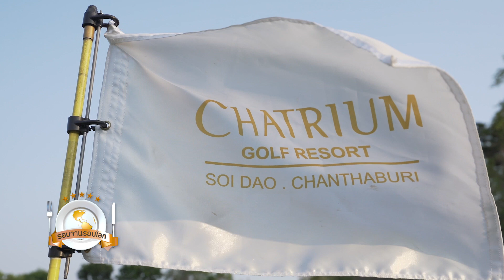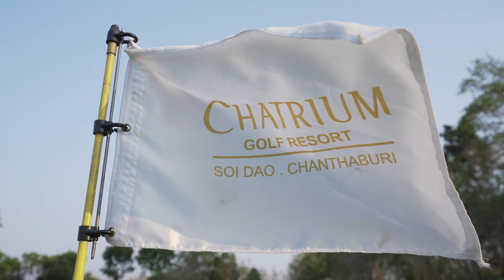ล้วงสูตรเด็ดน้ำพริกหมูชะมวง ที่ CHATRIUM GOLF RESORT SOI DAO จันทบุรี I รอบจานรอบโลก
"อิมเมจ ฮอลิเดย์" ร่วมกับ "รอบจาน รอบโลก"  นำท่านล้วงสูตรเด็ดอาหารยอดฮิตท้องถิ่นของภาคตะวันออกกันที่จังหวัดจันทบุรี กับเมนู น้ำพริกหมูชะมวง เมนูต้องห้ามพลาดของ CHATRIUM GOLF RESORT SOI DAO จันทบุรี กับเชฟผู้มากความสามารถสำหรับเมนูน้ำพริกหมูชะมวง เป็นเมนูที่ดัดแปลงให้เข้ากันระหว่างน้ำพริก กับใบชะมวงที่เป็นวัตถุดิบหาง่ายและเป็นที่นิยมของชาวบ้านภาคตะวันนออกของประเทศไทย
ล้วงเคล็ดลับส่วนประกอบ และกรรมวิธีในการปรุง เพื่อเสริมสร้างไอเดียในการทำอาหารของคุณ

อิมเมจ ฮอลิเดย์ บริษัททัวร์ชั้นนำที่มากด้วยประการร์ยาวนานกว่า 19 ปี
ผู้นำแห่งการจัดทัวร์พรีเมี่ยม